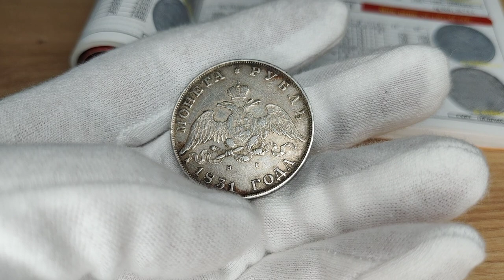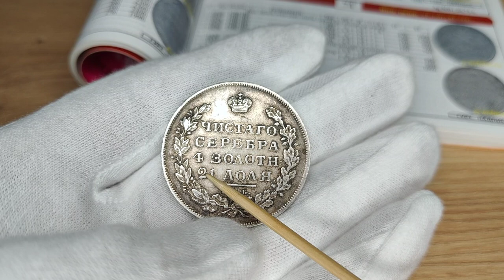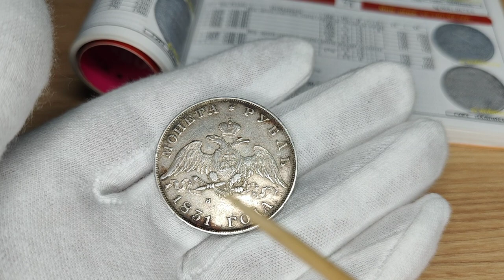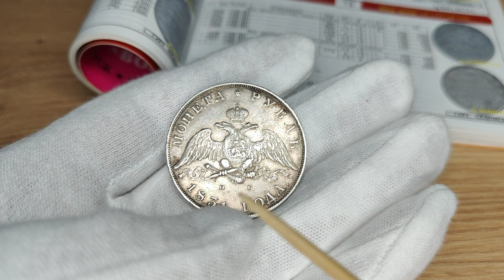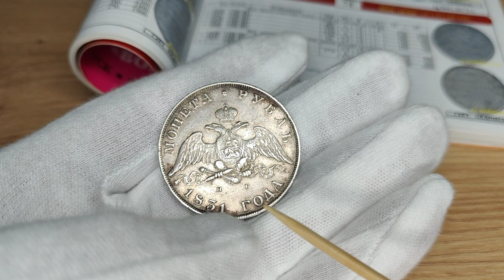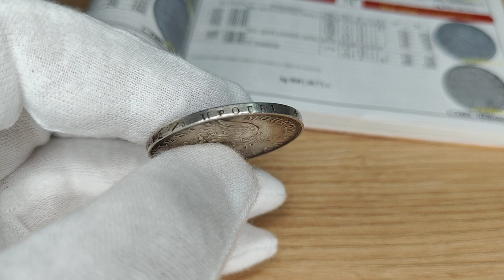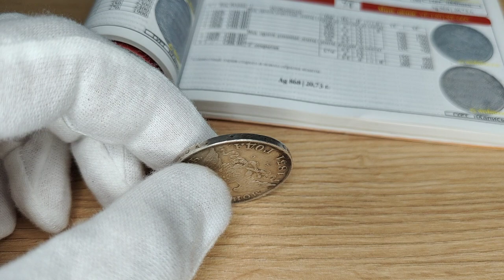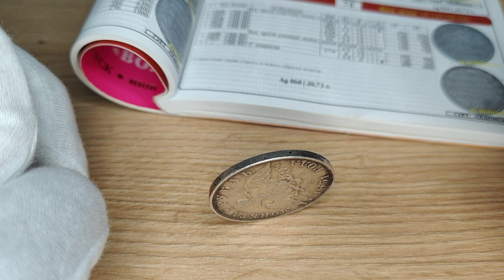Masońska moneta cara Mikołaja I